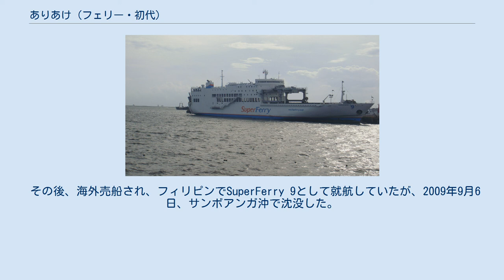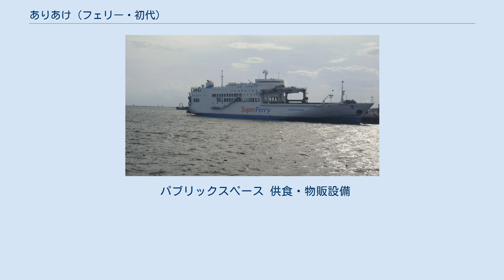ありあけ (フェリー・初代)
ありあけは、大島運輸が運航していたフェリー。
 波之上丸 (3代)の代船として臼杵鉄工所佐伯工場で建造され、1986年8月30日に東京 - 那覇航路に就航した。
本船の就航により、波之上丸は鹿児島航路へ転配され、鹿児島航路に従来就航していたエメラルドあまみは引退、奄美海運へ売却され、フェリーあまみ (初代)となった。
 共有建造制度を利用して建造された船舶整備公団との共有船である。
 ありあけ（2代）の就航により、1995年9月に引退した。
 その後、海外売船され、フィリピンでSuperFerry 9として就航していたが、2009年9月6日、サンボアンガ沖で沈没した。
 東京航路 波之上丸と比較して貨物搭載能力を重視した設計となっている。
甲板上に大型のガントリークレーンを搭載しており、操舵室が一段高くなっているのが特徴である。
両舷船尾および左舷船首にランプウェイを装備しており、トラック、乗用車などをロールオン・ロールオフ方式で車両甲板に搭載するほか、船首甲板がコンテナスペースとなっており、コンテナをガントリークレーンによるリフトオン・リフトオフ方式で搭載する。
Dデッキにトラック、Cデッキに乗用車、コンテナを搭載する。
DデッキとCデッキは船内スロープで連絡されている。
 パブリックスペース 供食・物販設備